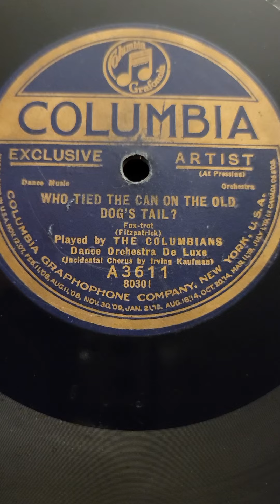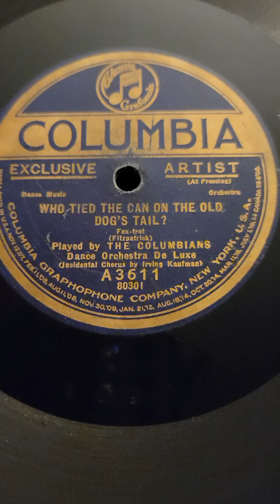Who Tied The Can on The Old Dogs Tail? - (Irving Kaufman) The Columbians Columbia Records #3611 1922